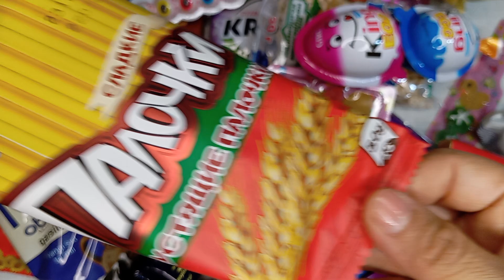candies sweets chupachups chocolate yummy taste yummy